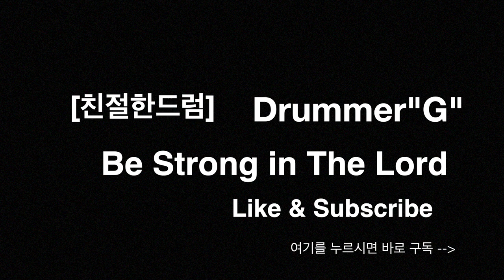[친절한드럼] 죄에서 자유를 얻게함은 드럼 Would you be free your burden of sin drum cover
-. Yamaha Maple Custom Drum Set
-. Sonor Artist Snare
-. Zildjian Cymbals
-. Shure Drum Mic Set
-. Tama Drum Throne
-. Vicfirth Drum Sticks
-. Tempo app
-. Finalcut Pro